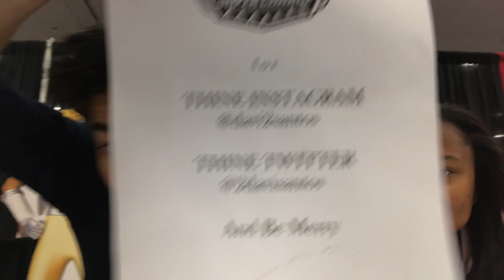Davi Santos Interview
This video is about My Interview with  Davi Santos from Power Rangers Dino Charge & Dino Super Charge!

I had an amazing time filming with Davi Santos! He is an amazing actor make sure to go find him on Netflix for Power Rangers and you can look on his social media to find out about anything new he is doing!

-Kicker Diva